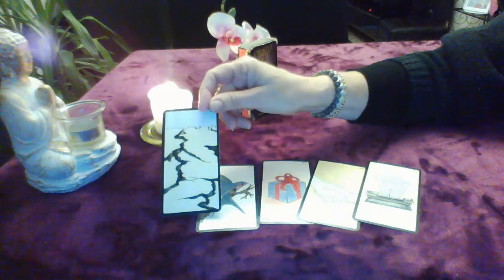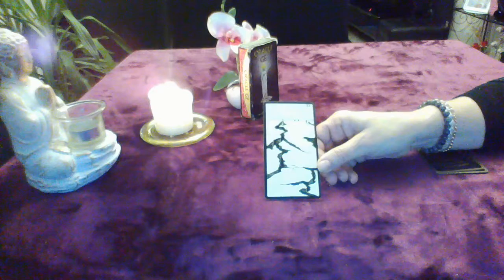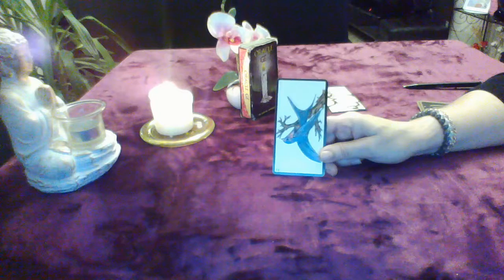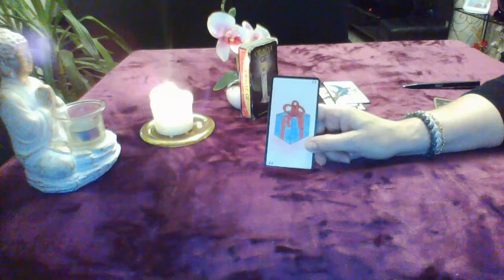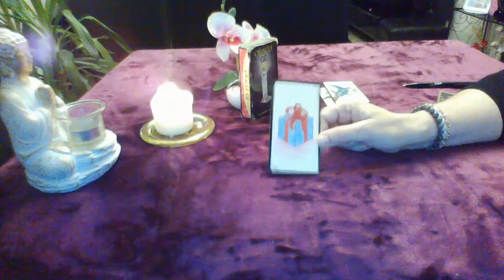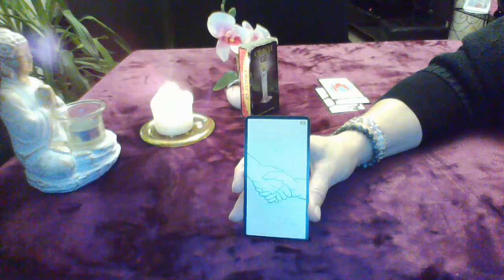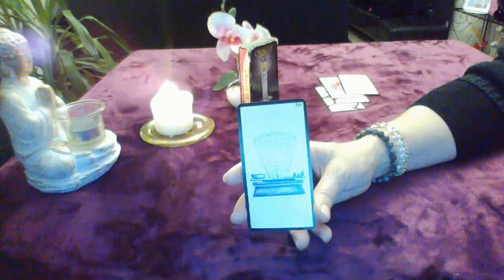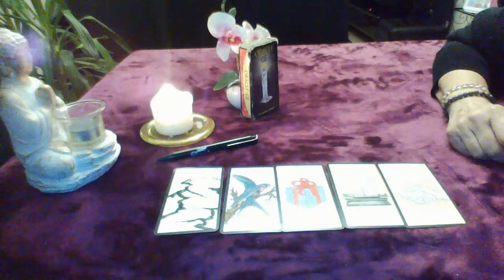la guidance de Françoise, signification des cartes de l'oracle G partie 7